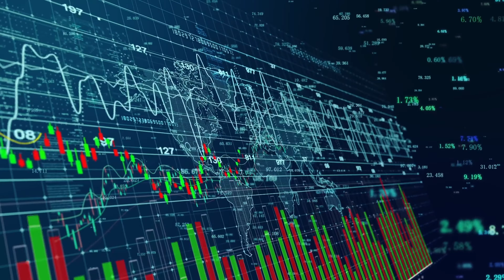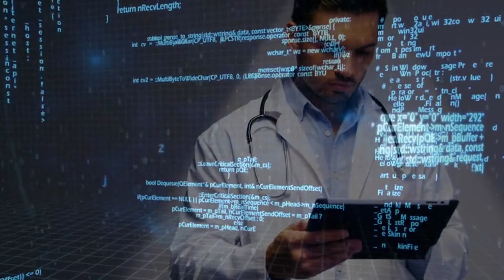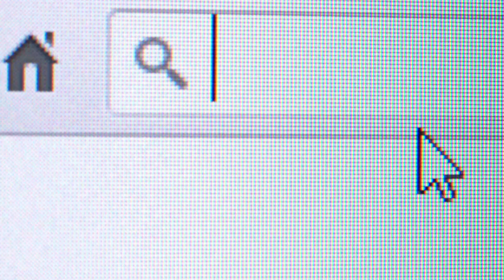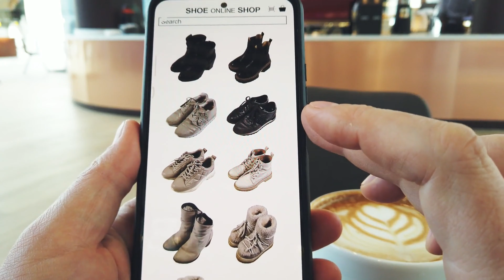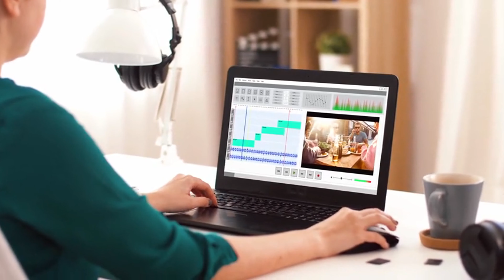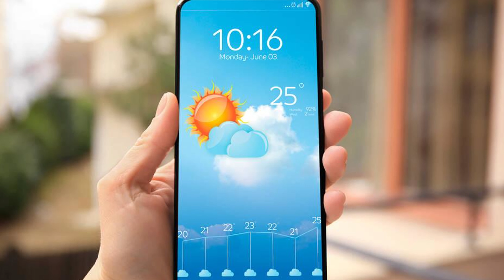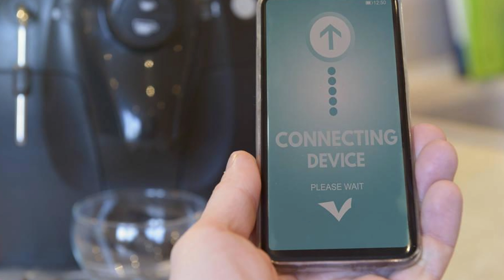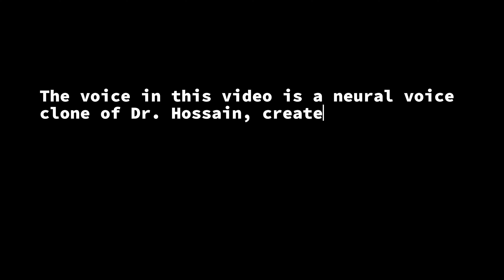How Data Science/AI Shapes Your Daily Life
Have you ever considered how data science and AI are integrated into every aspect of your day? Join us as we reveal the hidden ways data science is woven into the fabric of your daily life, making everything from your first cup of coffee to your evening routine smarter and more personalized.

** Morning Routine: ** Discover how data science powers your weather app for accurate forecasts and personalizes your news feed to make your morning read engaging.
** Commuting and Work: **  Learn how data science optimizes your commute with traffic predictions and enhances various industries, from retail to healthcare, by making operations more efficient and decisions more informed.
** Shopping and Leisure: **  Explore how data science acts as your unseen shopping assistant, enhancing online shopping experiences with product recommendations and securing transactions against fraud.
** Entertainment: **  See how streaming services like Netflix and Hulu use sophisticated algorithms to recommend movies and shows tailored to your taste, ensuring there's always something interesting to watch.
** Health and Wellness: ** Understand how your fitness tracker and search engines use data science to offer health insights and personalized recipe suggestions.
** The Coffee Connection: ** Finally, we answer the intriguing question: How is your morning coffee connected to data science? From optimizing the coffee supply chain to enhancing the brewing process with smart coffee machines, data science is there in every sip.
Why Watch?

This video isn't just informative; it's an eye-opener to the pervasive role of data science in daily life. Whether you're a tech enthusiast or just curious, you'll find valuable insights that show data science is more than a distant concept—it's a part of your everyday experience.

Dr. Shahriar Hossain